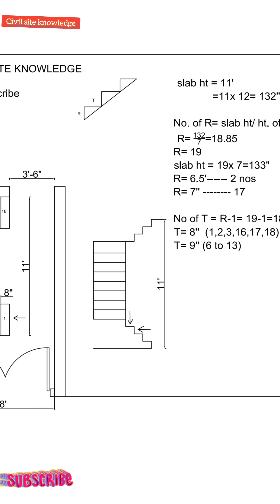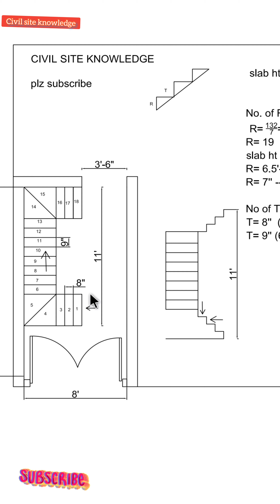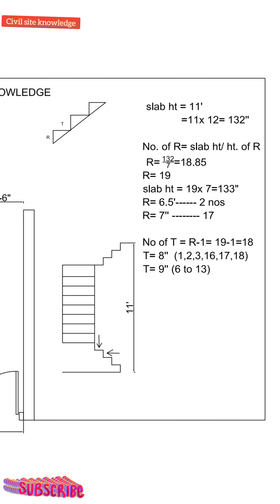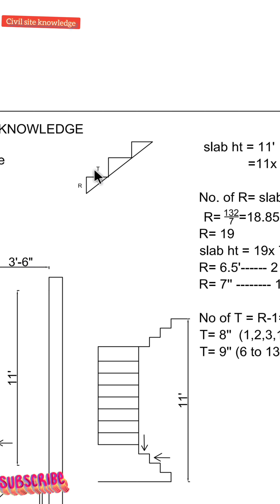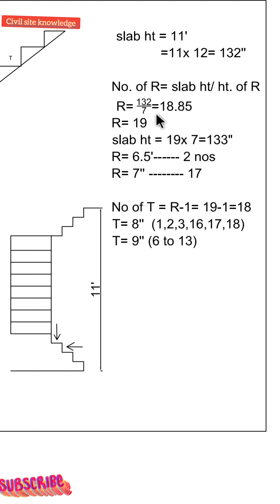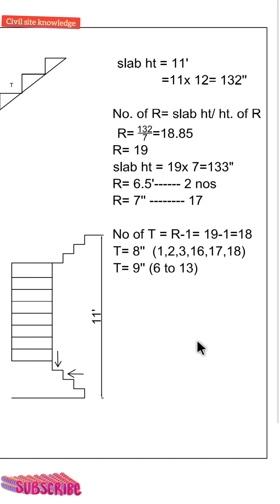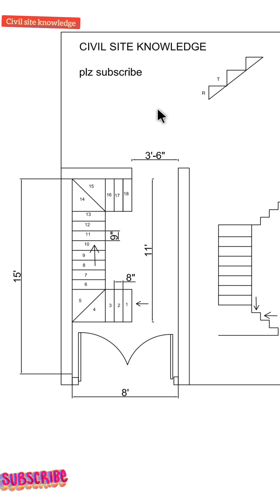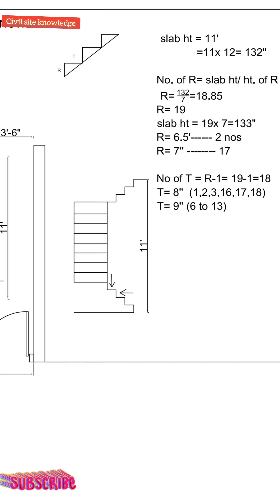stair 4.5' x 11'. design of stair in minimum area ( 4.5'x11'). comment part 51/236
4.5'x11'

watch another video of house construction

house construction part 1

house construction part 2

house construction part 3

house construction part 4

house construction part 5

house construction part 6

house construction part 7

bbs of stair

bbs of stair.